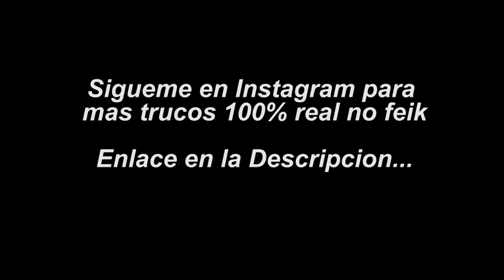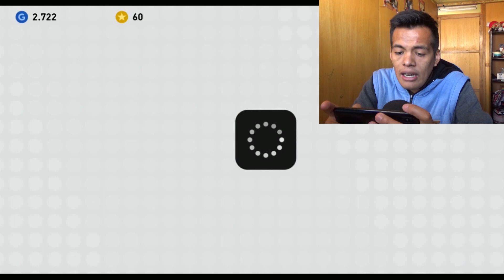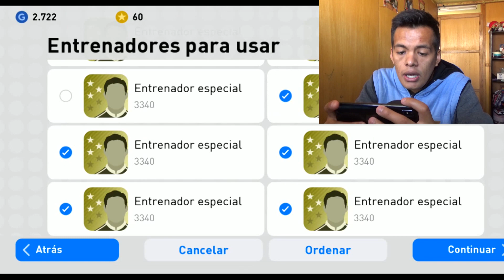TRUCO PARA FIRMAR JUGADORES DE FORMA BARATA EN PES 2021 MOBILE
Gracias Por haber visto este video, que Dios te bendiga grandemente, Siempre Adelante crack..!!!